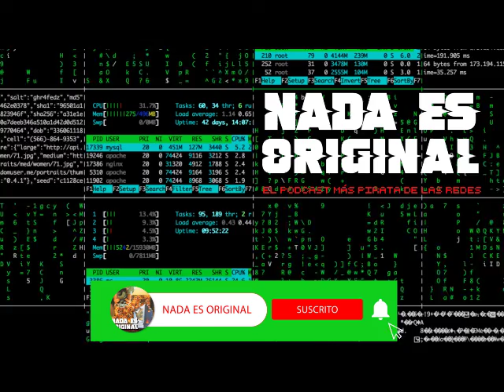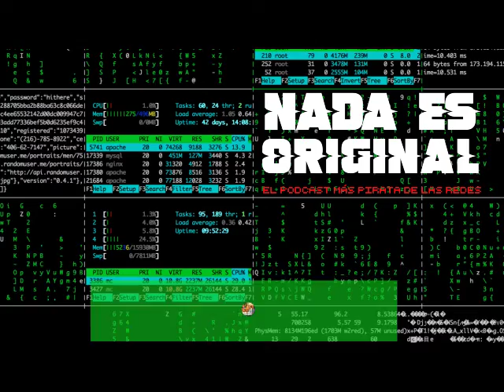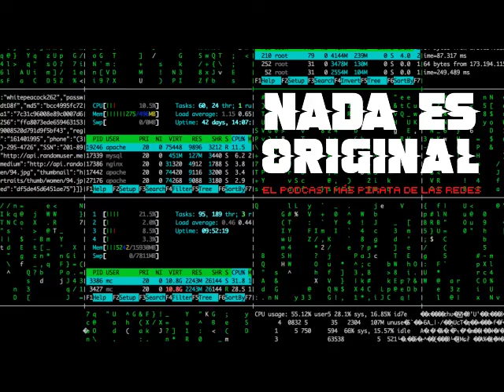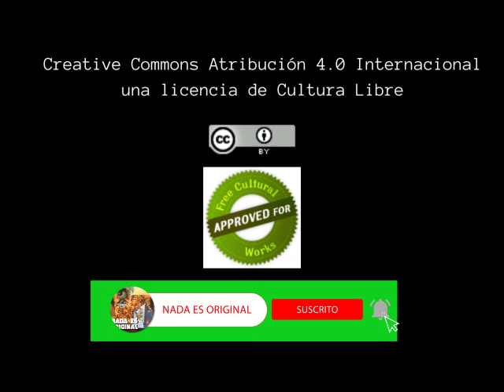Nelson Rodriguez y Je suis Paula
Nada Es Original
Hacker Edition
Capítulo 47

Desde Colombia, Nelson Rodriguez Tequia nos habla de su poderosa pieza Je suis Paula que forma parte de la muestra del Bogota Experimental Film Festival. No se la pierdan en Xool, Sala de Ultracinema.